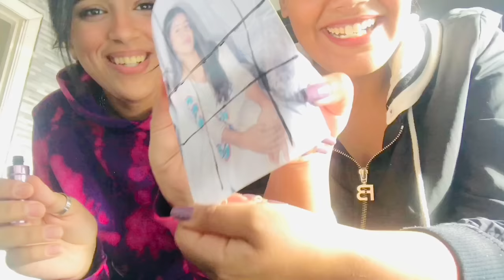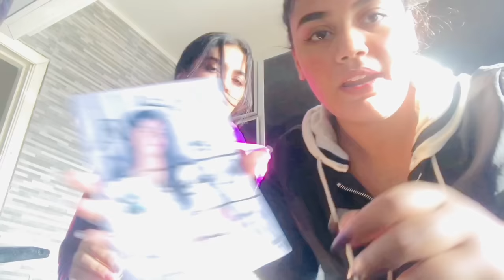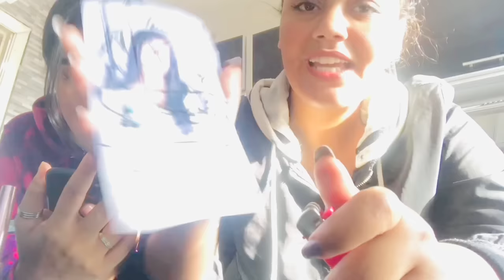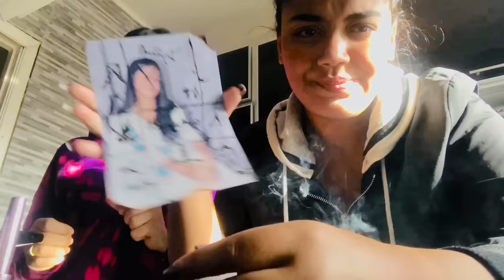مقلب السحر ف سلمى خرجناها منها 😂 بكيناها مسكينه -PRANK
Fadilsalma1